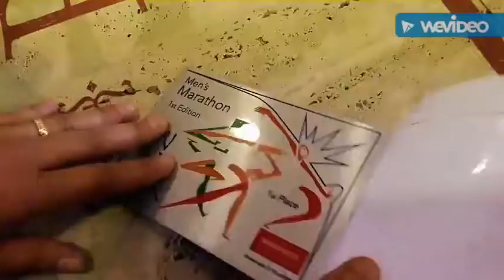FC POLARTNEW - Metal plate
How to customize a metal plate